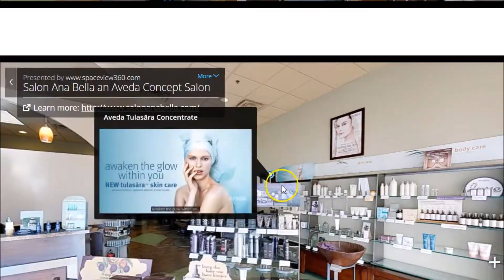Retail View 360 Embed rich media in your 3D Virtual Tour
Marketing options in 3D Virtual tours for store owners